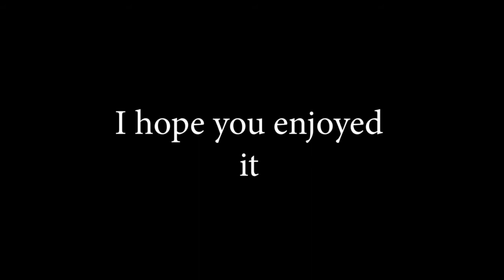Pencil drawing for Beginners Easy-Timelapse